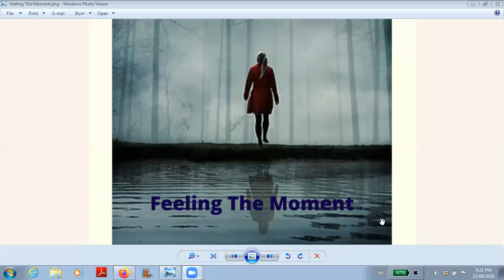Experience The Moment Meditation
Experience The Moment meditation.  At the conclusion of each podcast I would close out by a meditation.  This meditation is a guided meditation to feel all of our senses and simply be with our body to feel what we feel in the moment.